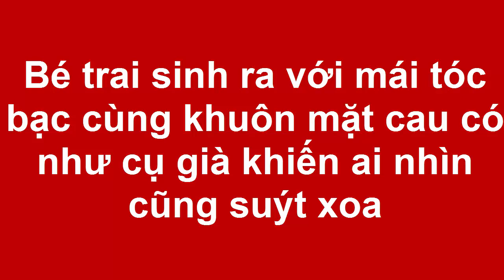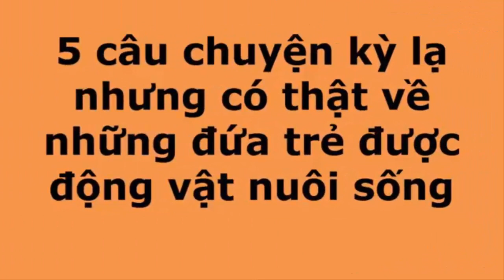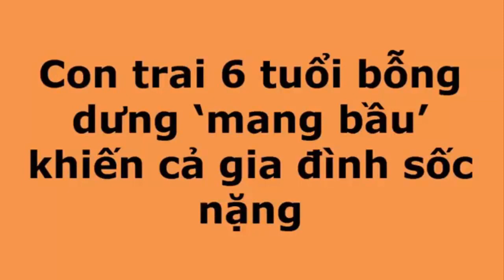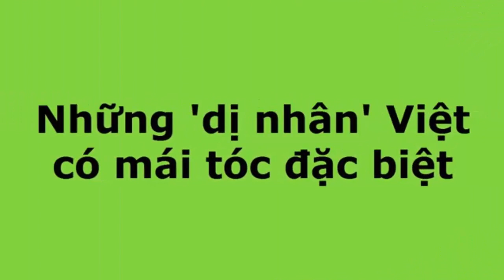Bé trai sinh ra với mái tóc bạc cùng khuôn mặt cau có như cụ già khiến ai nhìn cũng suýt xoa